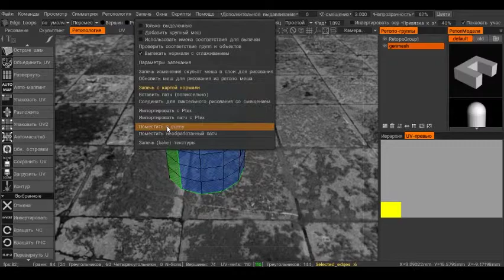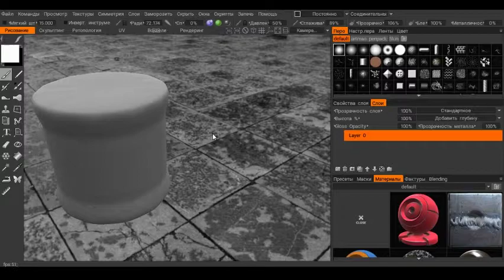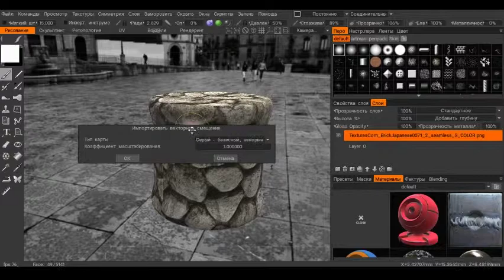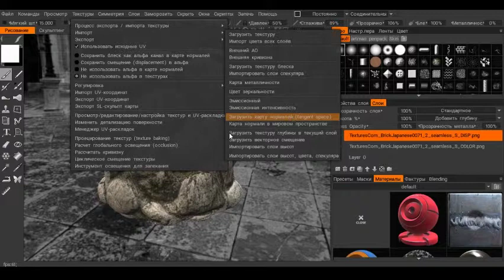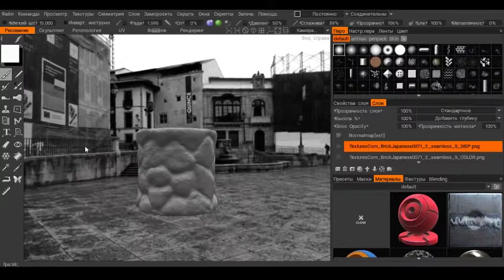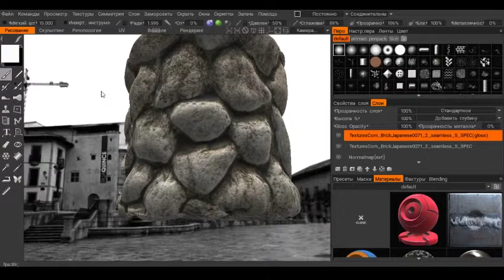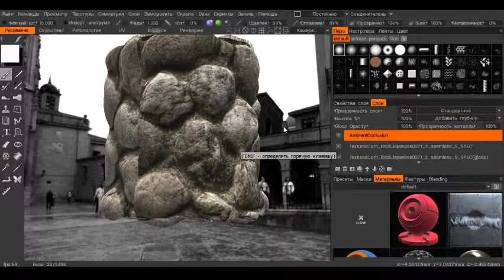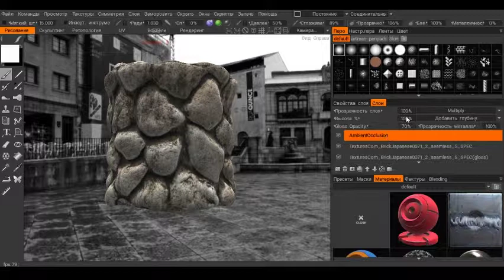из crazy bump в 3d Coat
Привет, дорогой зритель! Обязательно задавайте вопросы, если что-то остается непонятным. Всем хорошего, легкого творчества и удачи!